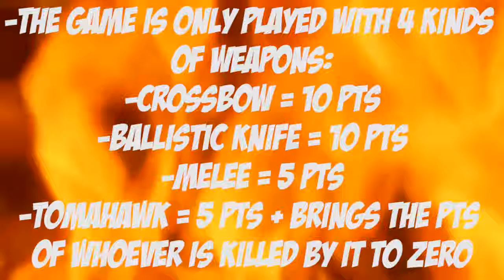SOME THINGS ARE BETTER DONE IN PERSON (Call of Duty Black Ops 2 - Sticks and Stones)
Thanks to my brothers, and my blood brothers.